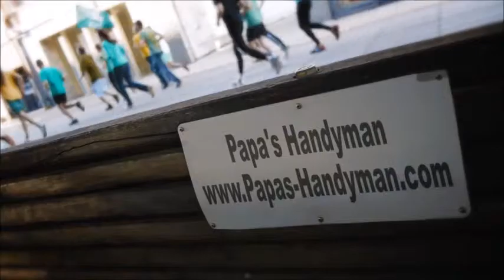DECK Repair Sonora CA, Deck Refinishing, Staining & Cleaning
Deck Repair Sonora CA, Deck Repair Service Sonora CA, Deck Repair in Sonora CA.

Deck Repair,
Papas Handyman provides quality deck repair services to our clients in Sonora CA.

Need your deck restored in Sonora CA to it's original state? Get in touch with Papa's Deck professionals.

List of Deck Repair Services:

*Deck Restore Sonora CA,
*Deck Repair Cost Sonora CA,
*Deck Refinishing Sonora CA,
*Deck Post Repair Sonora CA,
*Deck Railing Repair Sonora CA,
*Decks Sonora CA,
*Wood Deck Repair Sonora CA,
*Wood Deck Repair Cost Sonora CA,
*Wood Deck Repair Coating Sonora CA,
*Wood Deck Repair Paint Sonora CA,
*Deck Prices Sonora CA,
*Redwood Decking Price Sonora CA,
*Cedar Decking Sonora CA,
*Composite Decking Sonora CA,
*Redwood Decking Maintenance Sonora CA,
*Deck Building Sonora CA,
*Deck Re-Building Sonora CA,
*Deck Restoration Sonora CA,
*Wood Deck Restoration Sonora CA,
*Deck Restoration Cost Sonora CA,
*Deck Sanding Sonora CA,
*Restore Deck Finish Sonora CA,
*Cedar Wood Decking Reviews Sonora CA,
*Deck Building Rates Sonora CA,
*Average Cost Have Deck Built Sonora CA,
*How Much Does It Cost to Build a Deck Sonora CA,
*How Much Does it Cost to Have a Deck Built Sonora CA,
*How Much Do Decks Cost Sonora CA,
*Cost to Install Wood Decking Sonora CA,
*Wood Deck Cost Sonora CA,
*Wood Deck Labor Sonora CA,
*Cost to Install Wood Deckin Sonora CA,
*How Much Does it Cost to Build Deck Per Square Foot Sonora CA,
*Cost To Build a Deck Sonora CA,
*Deck Builder Sonora CA,